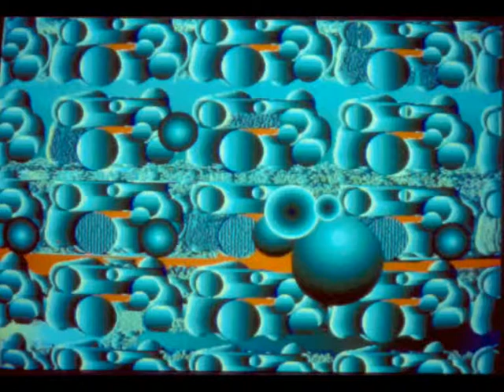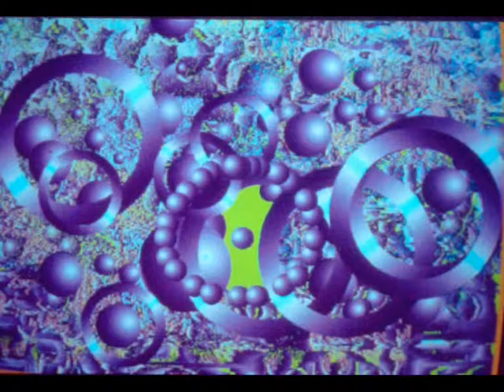02 salire su un treno ancora vuoto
cortronico astratto bidimensionale (diafania), finito nel mese di dicembre 1989, con musica dei musica nostra